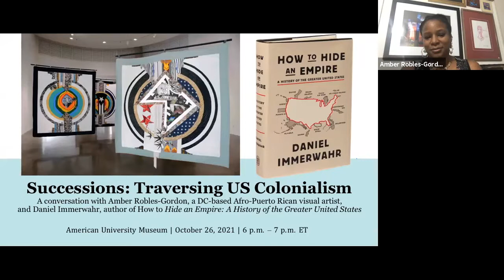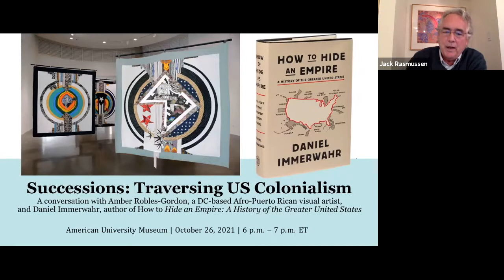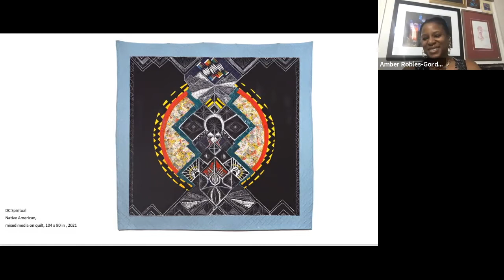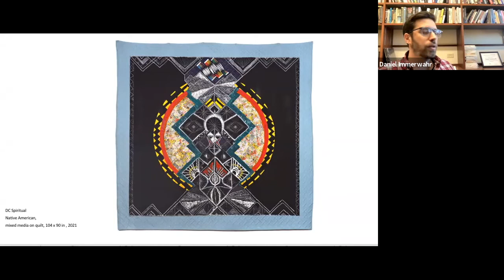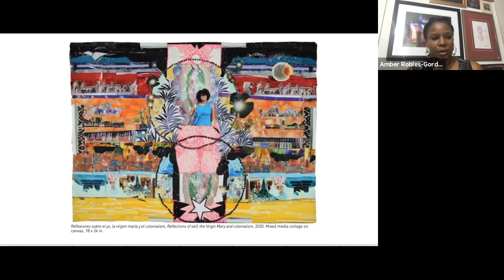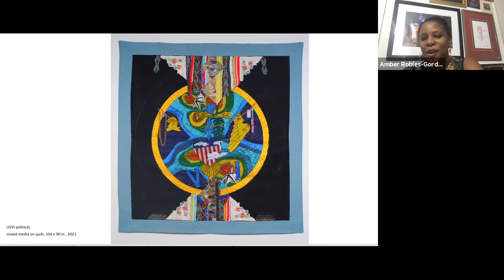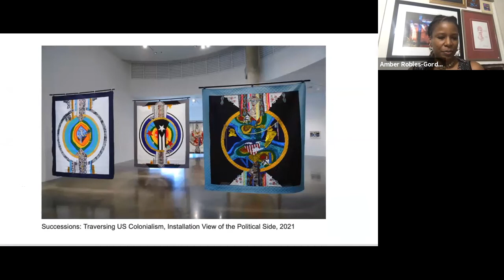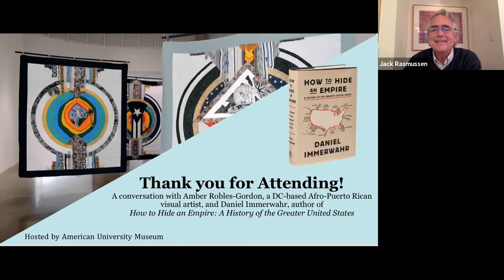A "Successions" conversation with Amber Robles-Gordon and Daniel Immerwahr - October 26, 2021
This candid conversation featured Daniel Immerwahr, author of "How to Hide an Empire: A History of the Greater United States" and visual artist Amber Robles-Gordon. They spoke regarding the threads of intersection between his book and her current solo exhibition at the American University Museum, "Successions: Traversing US Colonialism." The talk illuminated the historical underpinnings of US colonialism, Americanism, institutional racism, anti-Blackness, and their immeasurable impact in the US territories.